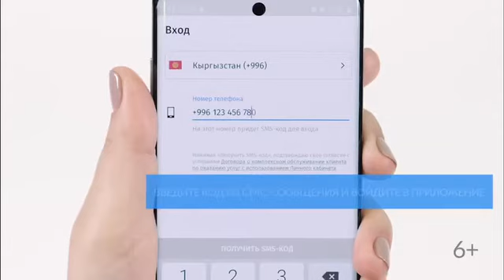Денежные переводы Золотая Корона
Преимущества системы денежных переводов Золотая Корона:
- минимальные комиссии за переводы по России, странам СНГ, Южной Кореи и др.;
- переводы возможно осуществить в рублях, долларах США или евро;
возможность получения  перевода адресатом в течение нескольких секунд после отправки;
- 40 тысяч пунктов приёма переводов по России и странам СНГ;
- для перевода достаточно указать страну и город назначения, а получатель сам выберет удобный для себя пункт приёма.